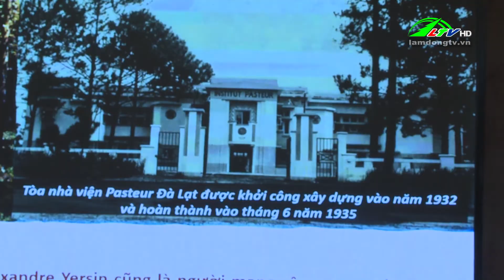Hội thảo khoa học 130 năm Đà Lạt hình thành và phát triển | Lâm Đồng TV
Hội thảo khoa học 130 năm Đà Lạt hình thành và phát triển
Lịch sử - Thực trạng - Định hướng cho sự phát triển